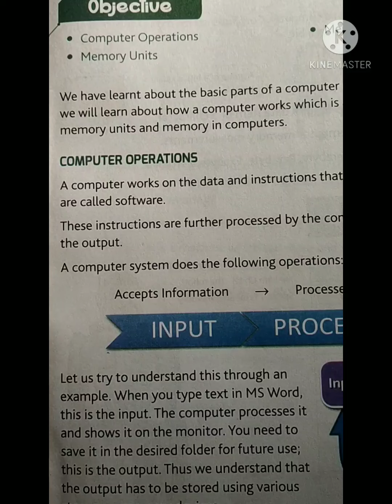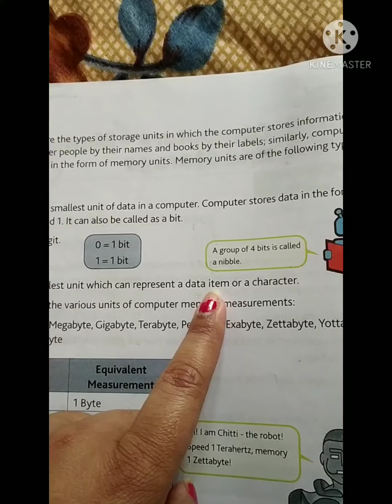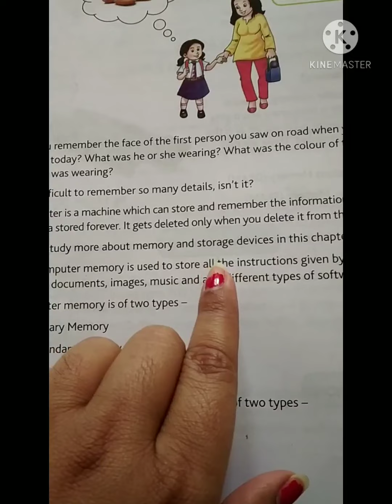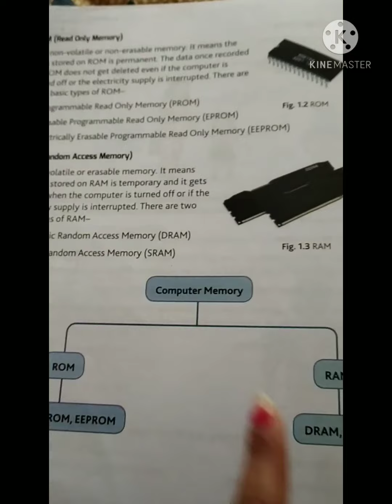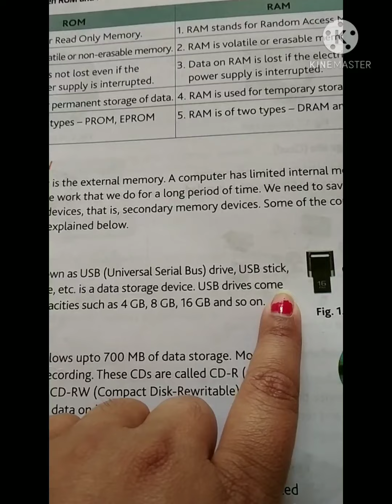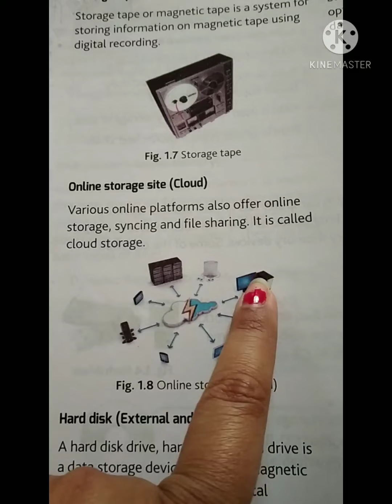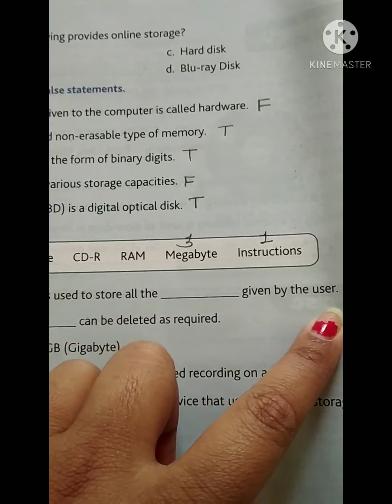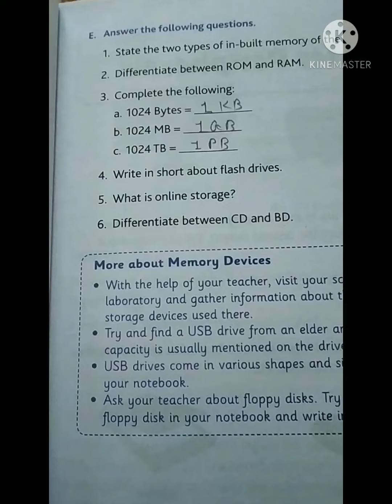std4,ch1 Computer, Memory and Storage